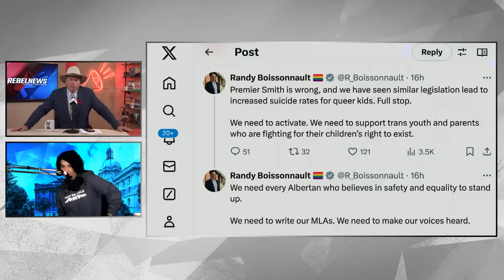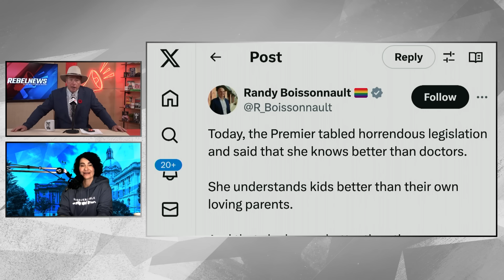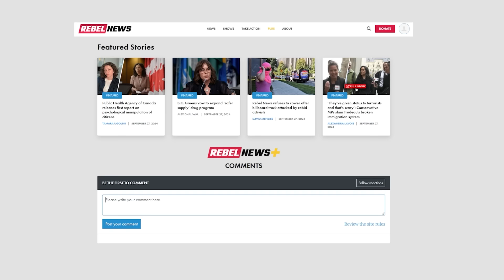Alberta makes waves as the first province to protect women's sports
| Sheila Gunn Reid and David Menzies discuss Alberta Premier Danielle Smith's new bill aimed at protecting girls' and women's sports.